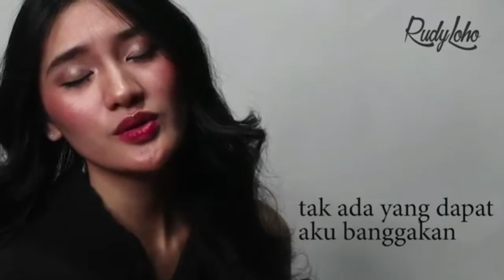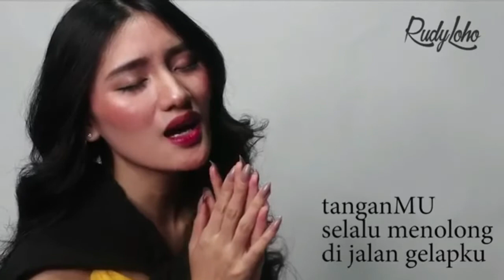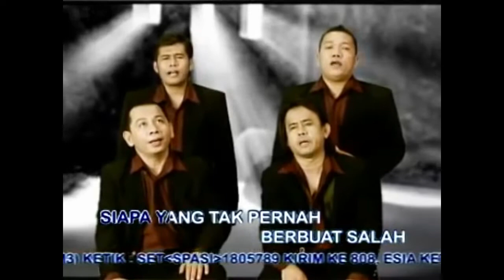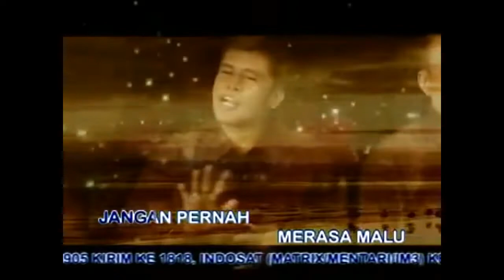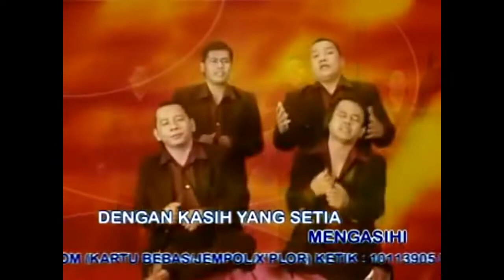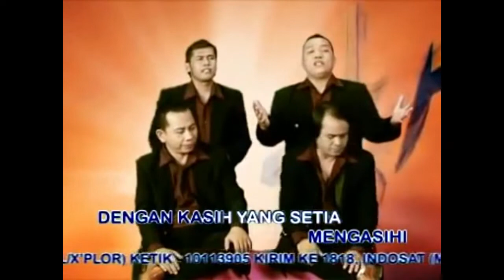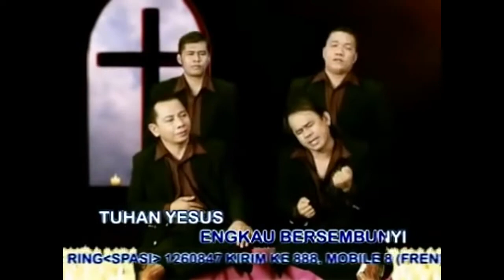Lagu Rohani pagi memberi semangat || Lagu Rohani Kristen - Official Music Video